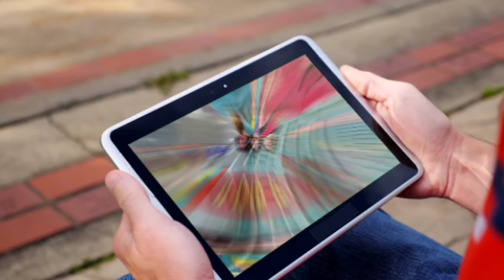चलाक करीना आंटी । Kundali Bhagya Serial Cast । Usha Bchani । Shradha Arya । Swati Kapoor ।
Once upon a time, in a small village in Uttar Pradesh, there was a panic of three thieves, and all three thieves were not boys but girls, who together used to rob the houses of the people of the village and their  Used to rob jewels, gems and many expensive things, all three used to steal in such a way that no one could catch their theft, many senior inspectors in the village were also put on duty to catch those three thieves, but they  The inspectors also failed to catch these thieves, due to which the terror of those three girls was increasing all over the village, people could not leave the door of their house open even during the day, and sometimes people had to leave their own house.  Had to stay awake till night to take care of the house.. In this panic-filled village, there used to be an aunt named Kareena, who walked a lot, in front of her eyes no one could pluck her hair..  Once Kareena aunty had also played an important role in catching Prithvi, the biggest thief of the village, due to which he was awarded the award, and due to this the village was also blessed.  In the meantime, when Kareena Aunty came to know that the terror of three thieves was spreading in the village, then Kareena Aunty decided that those thieves would have to be caught, otherwise the people of the village would have to face many.  May have to face heavy loss... That's why one day Kareena aunty spreads the news across the village that she has bought precious jewels and jewels sometime back, and the same news falls to those three thieves too, only then night  When Kareena Aunty is sleeping, only then those thieves secretly come to Kareena Aunty's house and start stealing jewels and jewels from the cupboard, then suddenly a rope falls from above and all those three thieves get tied in that rope only then there.  Kareena aunt reaches with a knife and laughs loudly in front of the three of them and says that now came the camel under the mountain, become as clever as you are, but in front of this clever aunt, you will remain a child, when the village  The biggest thief could not escape from me, so what are you... I just caught all three of you in my trap and all three of you went on getting caught in it... I lied  Well what is the rumor that I have bought jewellery, you have come to steal the same fake song jewellery.  There the police come and take those three thieves in their custody, only then the other people of the village also reach Kareena Aunty's house, and once again calling Kareena by the name of Karina Aunty, she praises her very much!

So friends if you were instead of Kareena Aunty, what would you do to catch the thief?